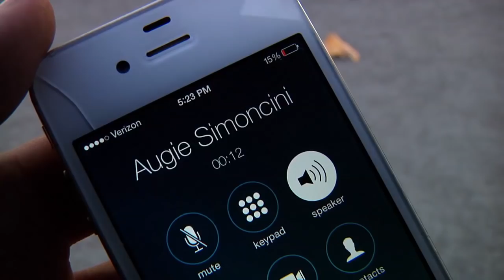BMX - AUGIE SIMONCINI - STRANGER "NO HYPE" SECTION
While many of his Stranger teammates spend minutes or even dozens of minutes filming complicated ledge lines, Augie makes things easier (and also scarier) by sticking mostly to massive handrail tricks. Today we're happy to help premiere his section from Stranger's "No Hype" DVD which includes many such rails. Augie is quite simply the man and this section proves that within the first few clips. Enjoy!